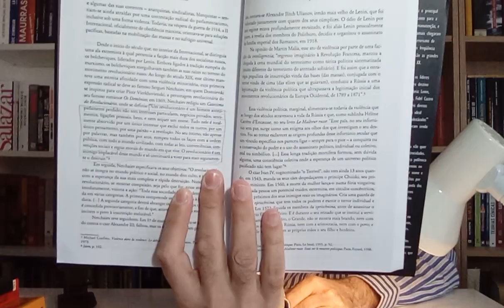VÍDEO IMPORTANTE- O LIVRO NEGRO DO COMUNISMO - Stéphane Courtois (análise do livro)